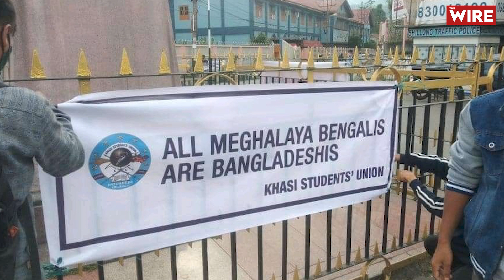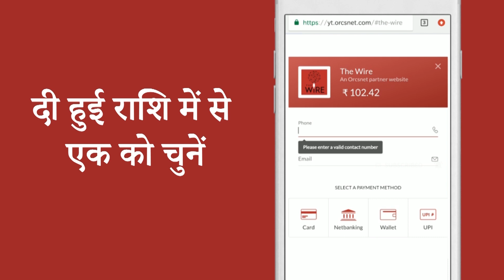Gondi Bulletin:महाराष्ट्र: सीबीआई को दी ‘आम सहमति’ वापस ली गई, जांच के लिए लेनी होगी सरकार की अनुमति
महाराष्ट्र: सीबीआई को दी ‘आम सहमति’ वापस ली गई, जांच के लिए लेनी होगी सरकार की अनुमति
दुनिया का हर छठा बच्चा घोर गरीबी में, महामारी से यह संख्या बढ़ने की आशंका: संयुक्त राष्ट्र
बंगाल: वादाख़िलाफ़ी का आरोप लगाकर गोरखा जनमुक्ति मोर्चा ने एनडीए छोड़ा, टीएमसी को दिया समर्थन
मेघालय: छात्र संघ ने बंगालियों को बांग्लादेशी बताकर बैनर लगाया, पूर्व राज्यपाल ने आतंकी संगठन घोषित करने की मांग की
साल 2019 में वायु प्रदूषण संबंधी बीमारियों के कारण भारत में 16.7 लाख लोगों की मौत हुई: अध्ययन